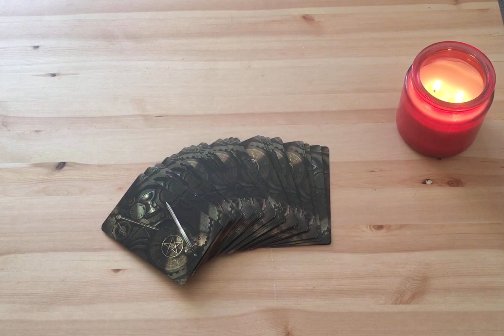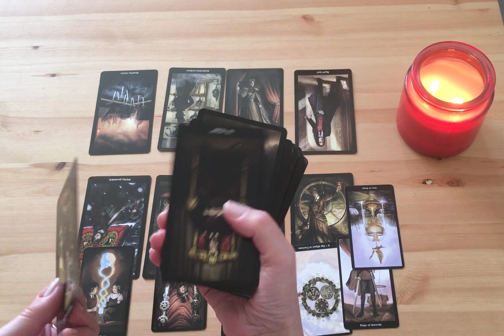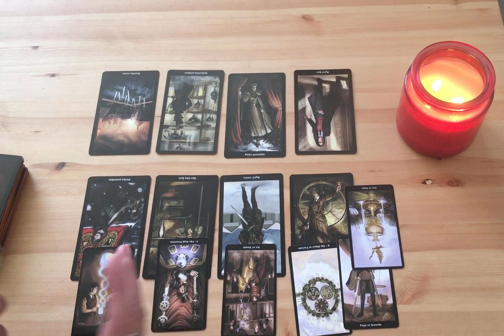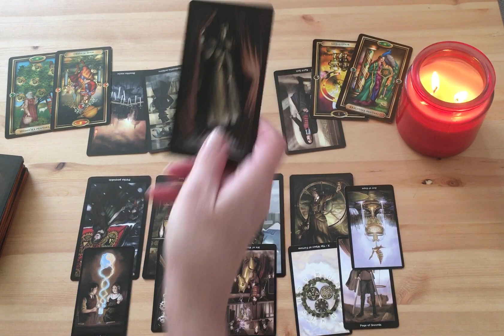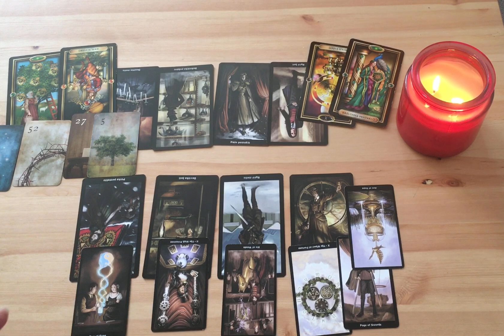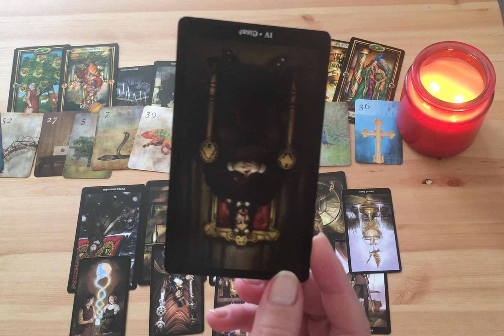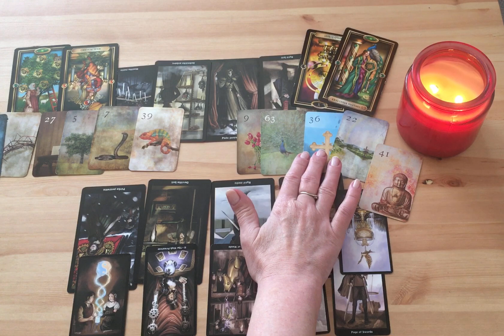VÁHY😊pro ženy i muže😊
Děkuji vám všem za sledování kanálu Quo Vadis Tarot a přeji všem lehký krok do nového roku.